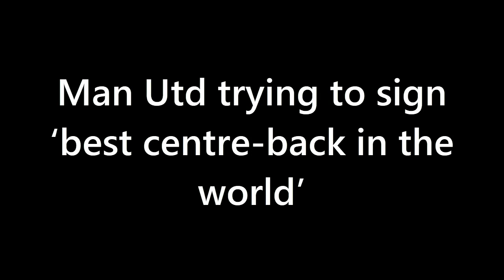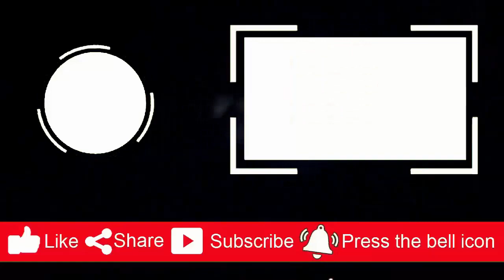CONFIRMED: Man Utd Trying To Sign ‘BEST CENTRE-BACK IN THE WORLD’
Manchester United transfer target Kim Min-Jae is “the best centre-back in the world”, according his Napoli manager Luciano Spalletti.

Min-Jae has been an absolute revelation since joining Napoli from Fenerbahce for €18 million last summer.

He was signed as a replacement for Kalidou Koulibaly, who left after eight years to join Chelsea, but the South Korean has been magnificent at the heart of Napoli’s defence.